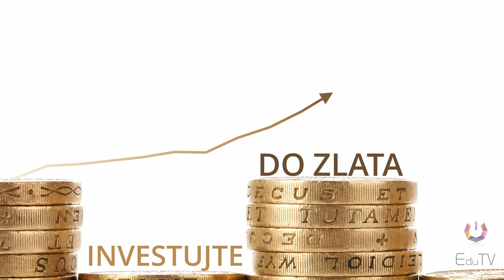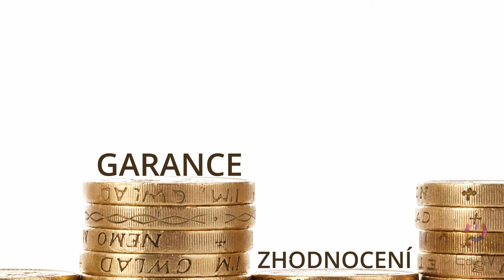Netradiční efekty v PowerPointu - intro | EduTV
Úvodní díl nového seriálu o netradičních efektech v PowerPointu. Naučte se dělat prezentace zcela jiného formátu! Prezentace, které si lidé zapamatují!